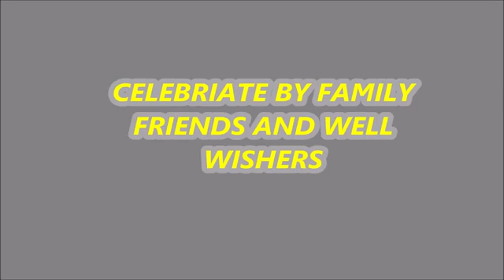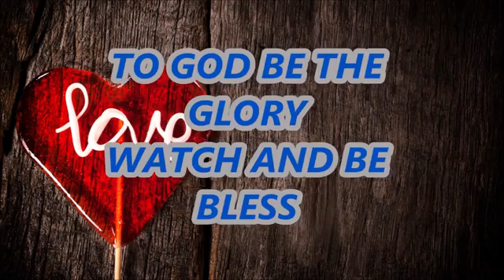My traditional marriage ceremony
My marriage